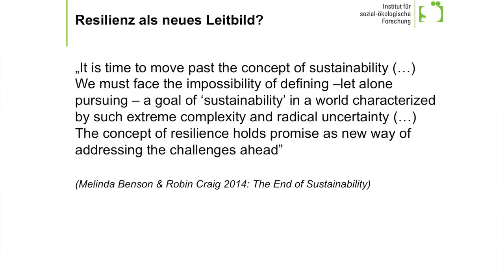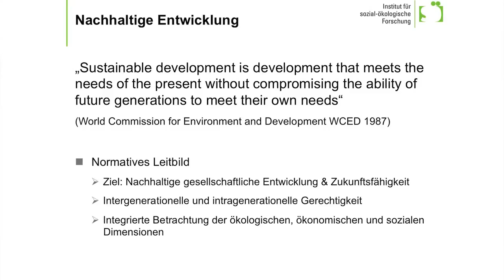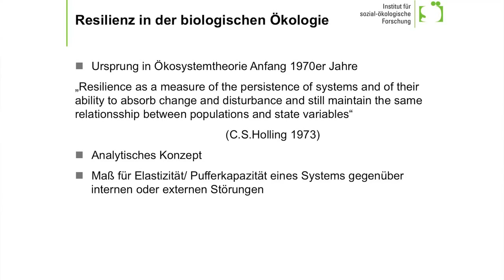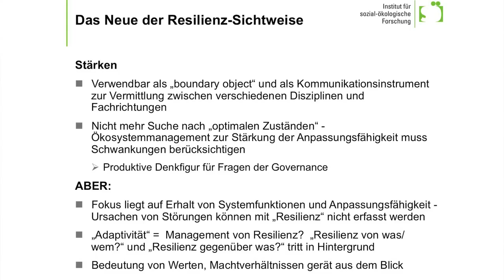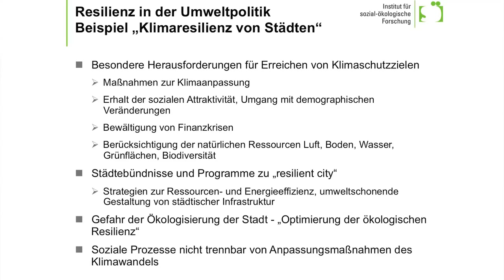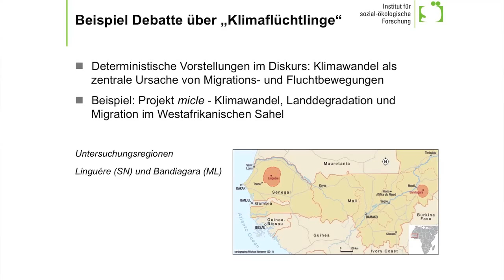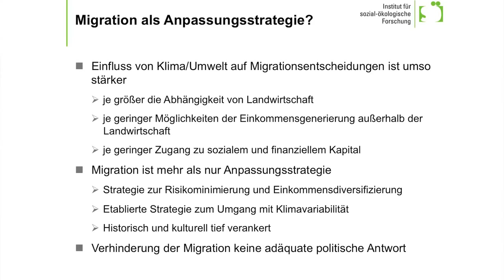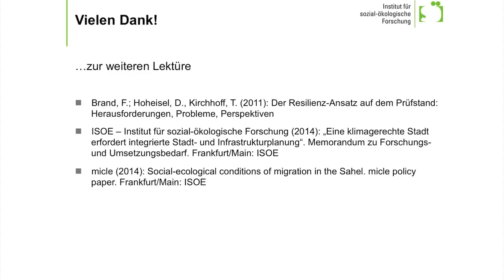Von der Nachhaltigkeit zur Resilienz: Umweltpolitik (Diana Hummel)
Diana Hummel (Institut für sozial-ökologische Forschung, Frankfurt) über die Diskursverschiebung in Ökologie und Umweltpolitik.

Der Resilienzdiskurs in der Politik und in der Hilfe. 10jähriges Jubiläum der stiftung medico international und Symposium am 5. und 6. Juni 2015.

Ein neuer Stern am Himmel von Pädagogik und Psychologie, aber auch der Organisationsberatung, in der Entwicklungszusammenarbeit, ja selbst in der Sicherheitspolitik scheint aufgegangen zu sein: das Resilienzkonzept.

Wer heute das Wort Resilienz googelt, stößt auf bald 480.000 Einträge: Resilienz in der Erziehungsberatung, Resilienz in der Traumabehandlung, Resilienz in den einschlägigen Ratgeberspalten der Yellow Press, Resilienz aber auch in der Frage des Aufbaus von Gesundheitsdiensten in Westafrika, in den Trainingskursen für Führungskräfte, beim Schutz vor Klimawandel und kriegerischer Gewalt. Fast scheint es, als wäre ein Allheilmittel gefunden gegen all die Krisen und Probleme, denen Menschen in der heutigen Welt  ausgesetzt sind.

Die stiftung medico international, die in diesem Jahr ihr zehnjähriges Jubiläum begeht, will sich mit ihrem diesjährigen Symposium kritisch mit dem Konzept auseinander setzen. Denn bei genauer Betrachtung entpuppt sich die Resilienz-Idee vielleicht auch als Teil jener neoliberalen Hegemonie, zu deren Wesen es eben auch zählt, gesellschaftliche Verantwortung in die Sphäre des Privaten abzudrängen.